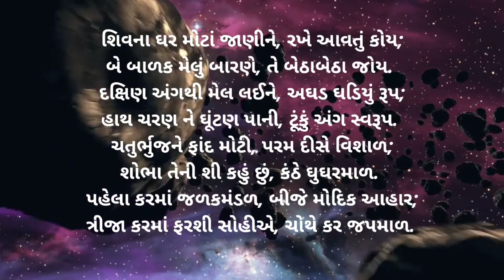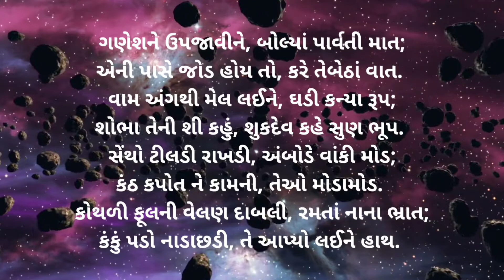ચૈત્ર મહિનામાં સાંભળો ઓખાહરણ | okhaharan katha| okhaharan gujarati, okhaharan bhag,ઓખાહરણ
okhaharan gujarati, okhaharan bhag, okhaharan kadvu -6, okhaharan katha,ઓખાહરણ,ચૈત્ર મહિનામાં સાંભળો ઓખાહરણ